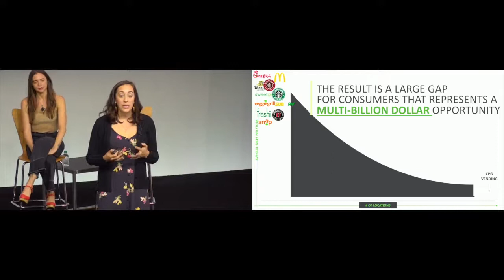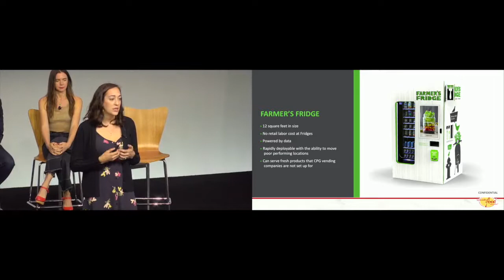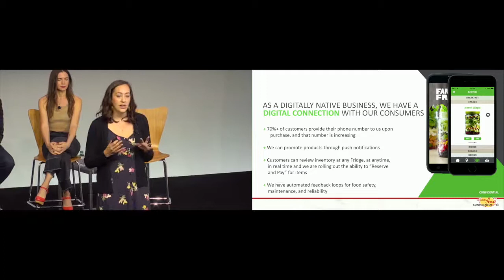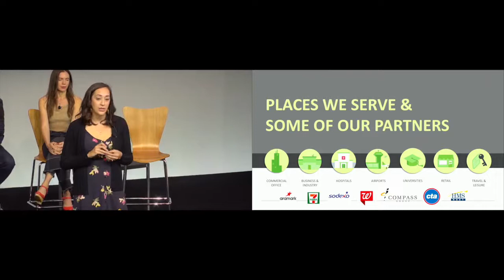Buyer Panel: Convenience Stores and Specialty Food - A New Vending Machine Model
The convenience channel is playing an increasing role in good healthful eating and that extends to vending machines. In this video series from the Summer Fancy Food Show, Shayna Harris of Farmer's Fridge discusses her business model.